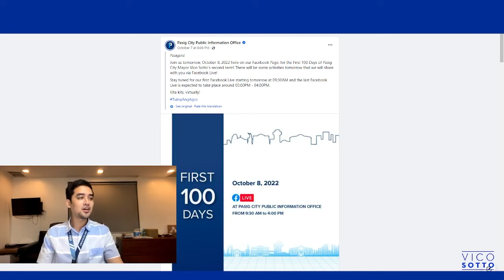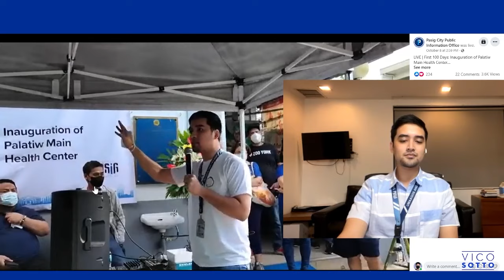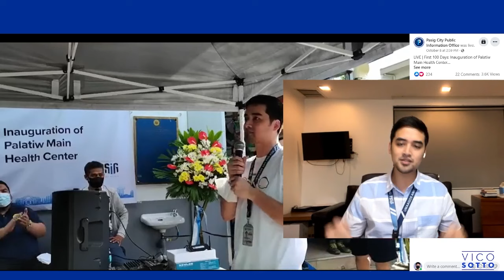Vico Sotto | 100th Day HIGHLIGHT VIDEO (October 8, 2022)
October 8, 2022 was the 100th DAY of the new term for elected officials.

On this day, Pasig City, led by Mayor Vico Sotto, Vice Mayor Dodot Jaworski, and Congressman Roman Romulo had several activities –

➡️ Distribution of automated external defibrillators (AEDs) to barangays

➡️ Ceremonial distribution of insurance policies for 516 NGO firefighters

➡️ Ceremonial distribution of 1,600+ laptops for teachers of the Deped Pasig Schools Division Office

➡️ Inauguration of 3 newly renovated/upgraded BARANGAY HEALTH CENTERS (San Miguel, Palatiw Bilog, and Palatiw Main).

In this video recorded on October 10, MayorVicoSotto goes through some highlights from the PasigCity Public Information Office page.

Mayor Vico also adds some updates on land acquisition for schools, health centers, and infrastructure, efforts for making the city more business friendly, and the 11th City Council.